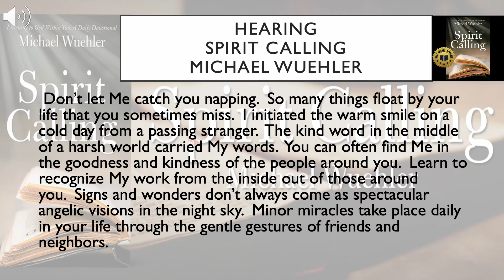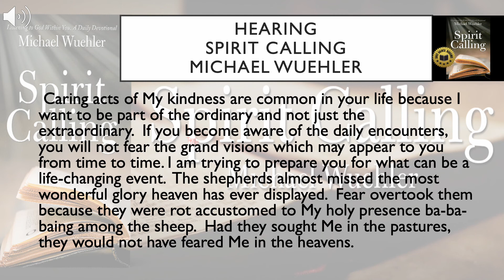There is Something in the Sky. 12/23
Hearing Spirit Calling, and Spirit Calling Kids are part of a daily devotional series.  Please visit:

Information on books, blogs, email, TikTok Instagram, Facebook, LinkedIn, Pinterest, and prayer requests are available.  Follow the link above.
Michael Wuehler